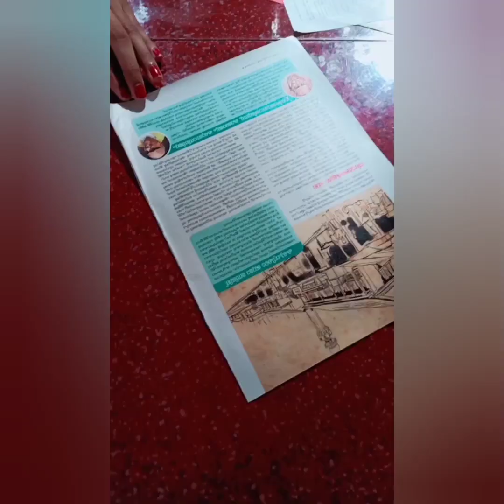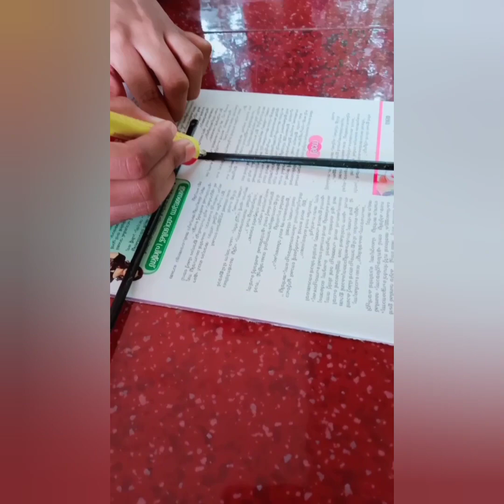Wall Hanging ideas with paper